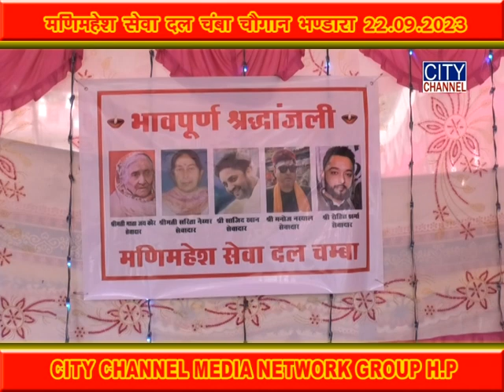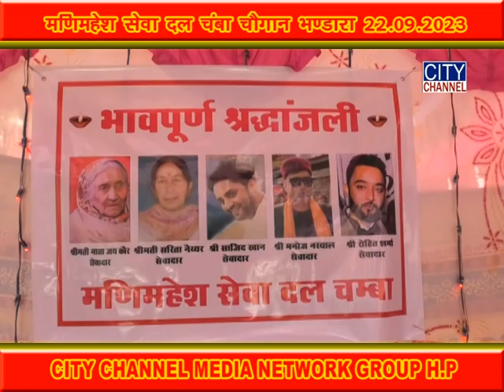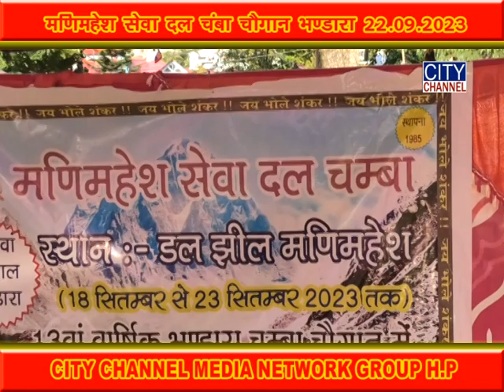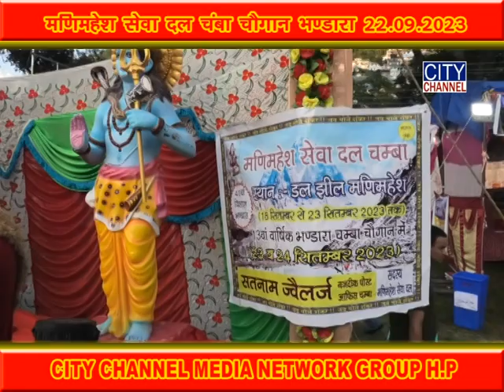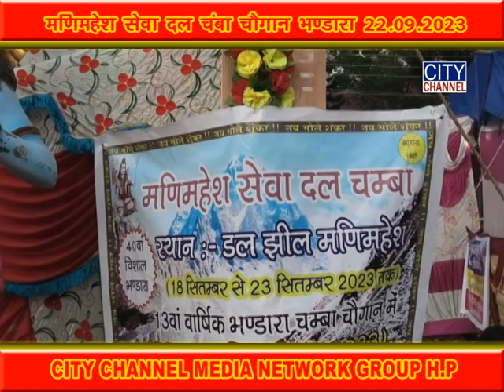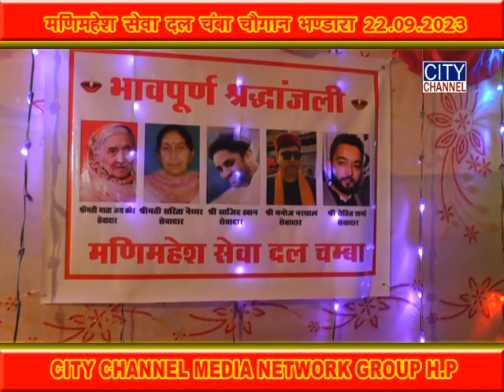मणिमहेश सेवा दल चंबा भंडारा 23 09 2023